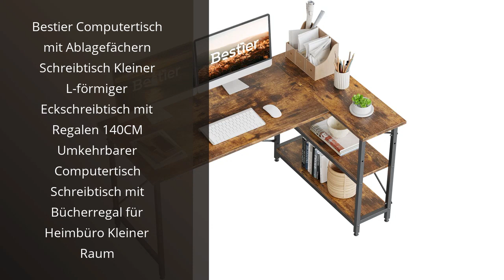SEKRETÄR SCHREIBTISCH: Die 4 besten Schreibtische für einen produktiven Arbeitsplatz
🤓 Mehr Informationen

✋  Hier sind die 4 besten schreibtische für einen produktiven arbeitsplatz auf dem Markt.

🔽🔽🔽 KAUFEN-LINKS SEKRETÄR SCHREIBTISCH 🔽🔽🔽

1) HOMIDEC Schreibtisch, Computertisch PC Tisch mit Schubladen und Kopfhörer Halter, Bürotisch Schreibtisch Holz Officetisch fürs Büro, Wohnzimmer, Home, Office,100x75x50cm

2) Bestier Computertisch mit Ablagefächern Schreibtisch Kleiner L-förmiger Eckschreibtisch mit Regalen 140CM Umkehrbarer Computertisch Schreibtisch mit Bücherregal für Heimbüro Kleiner Raum

3) [en.casa] Klappschreibtisch Schreibtisch zum Ausklappen Wandklapptisch mit Tafel und Pinnwand Holzfarben

4) Amazon Marke - Movian Stanberg - Schreibtisch mit zwei Schubladen, 140 x 110 x 76 cm, Kerneiche/Weiß-Effekt

* Zeitindikatoren (Timestamps) *

00:00 - Intro
00:06 - 1) HOMIDEC Schreibtisch, Computertisch PC Tisch mit Schubladen...
00:38 - 2) Bestier Computertisch mit Ablagefächern Schreibtisch Kleiner...
01:13 - 3) [en.casa] Klappschreibtisch Schreibtisch zum Ausklappen...
01:47 - 4) Amazon Marke - Movian Stanberg - Schreibtisch mit zwei...
02:28 - Outro